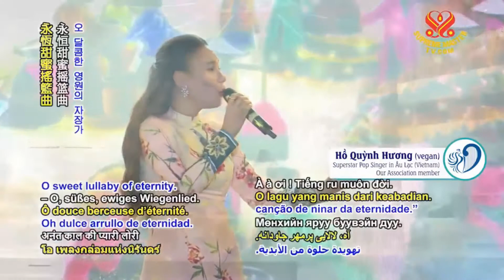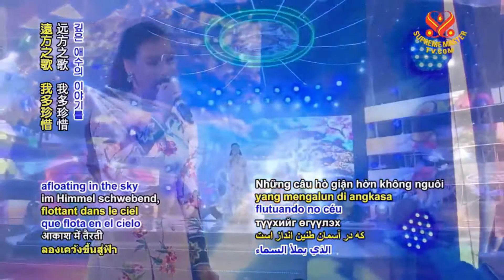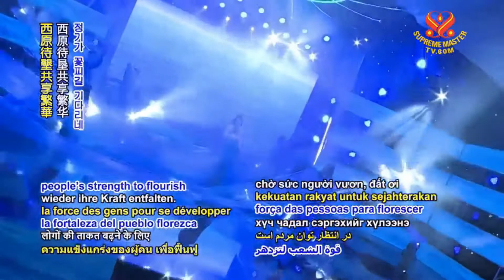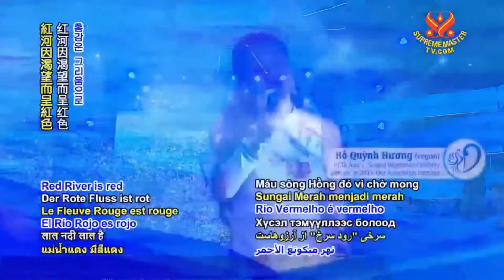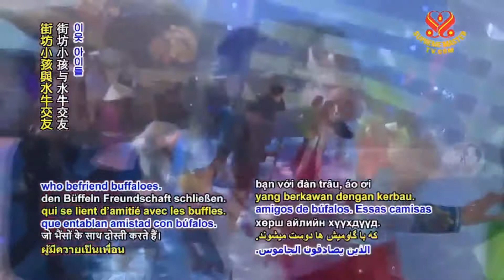Thanh Hải Vô Thượng Sư - Cung Đàn Hạnh Ngộ - Tình Ca - Hồ Quỳnh Hương.